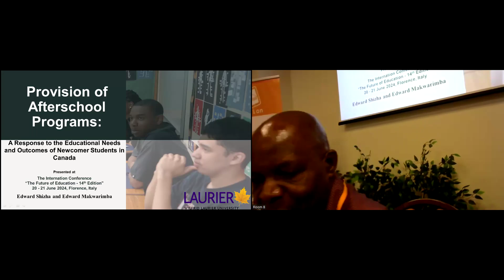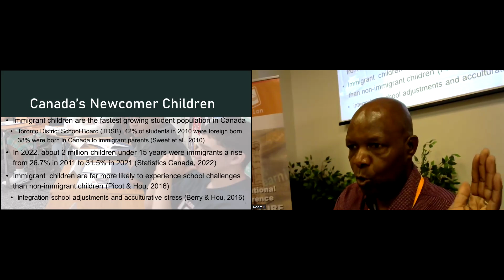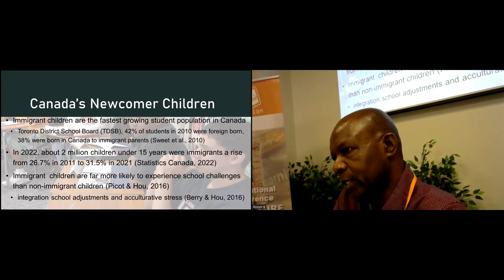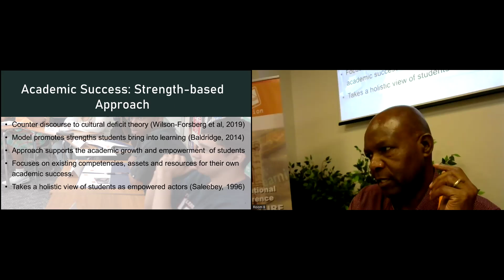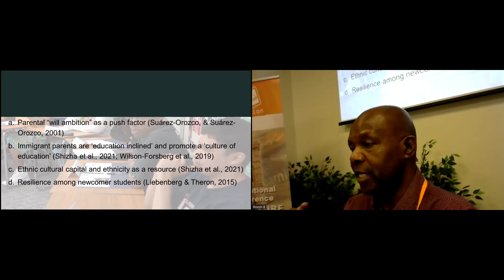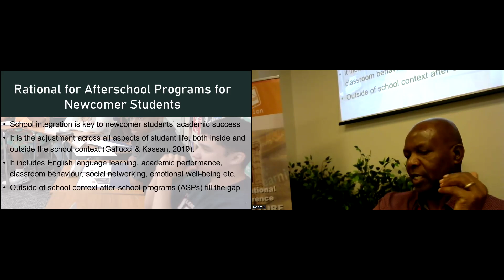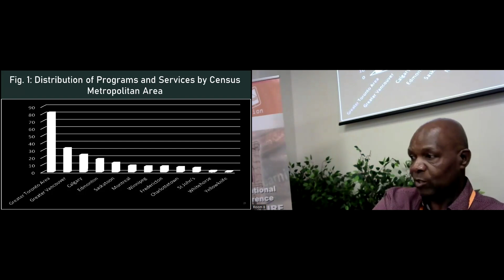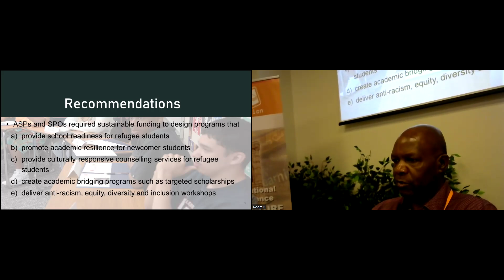Edward Shizha - Wilfrid Laurier University (Canada)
Provision of Afterschool Programs: A Response to the Educational
Needs and Outcomes of Newcomer Students in Canada